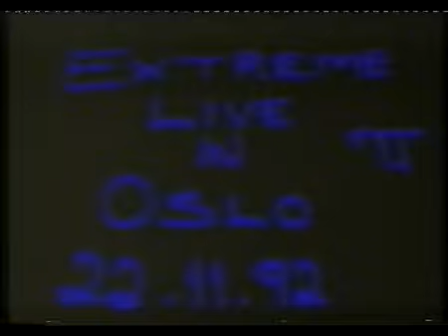Extreme Oslo 1992